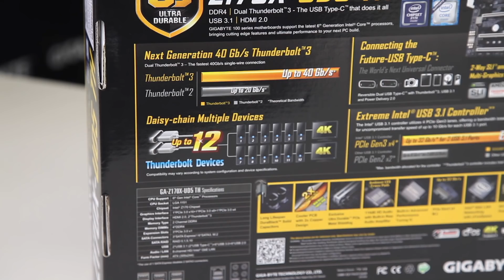GIGABYTE Thunderbolt 3 Overview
GIGABYTE is pleased to lead the industry in Thunderbolt 3 support!
In this video we give an overview of two of our motherboards with Thunderbolt 3 support. We also take a look at AKiTiO Thunder3 PCIe SSD, a screaming fast external storage solution for your Thunderbolt 3 computer featuring 1.2TB Intel 750 Series PCIe Gen3 x4 SSD with NVMe interface.

- Credits-
Presenter: Jonathan
Producer: Leon
Camera: Jack

GIGABYTE provides the information contained herein as an educational service. Although we believe the information in this presentation to be accurate and timely, because of the rapid changes in the industry and our reliance on information provided by outside sources, we make no warranty or guarantee concerning the accuracy or reliability of the content or other material which we may reference. This presentation is provided on an "as is" basis without warranties of any kind, expressed or implied, including but not limited to warranties of title, non-infringement or implied warranties of merchantability or fitness for a particular purpose. This video/audio file is the property of GIGABYTE. GIGABYTE grants permission to distribute, rebroadcast or copy this file, provided that (1) the below copyright notice appears in all copies (2) is for non-commercial use only and (3) is not modified in any way.Copyright © 2016 GIGABYTE.